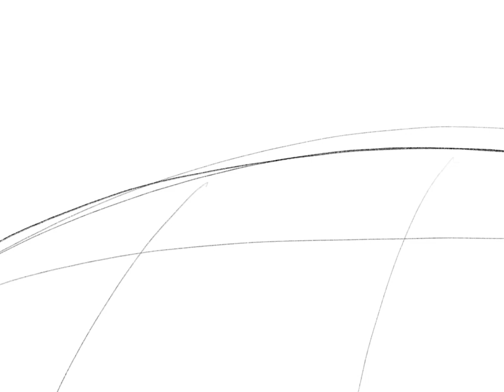Malevolent Podcast - Arthur goes to McDonalds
haiiiii hai hai
idk what if put here . I haven’t uploaded something to YouTube since I was like 7 so
yeah but I’ve recently started rhe Malevolent podcast and I’m adoring it so far, I felt I had to make something for it LMAO
Im only on like episode 8 no spoilers pls